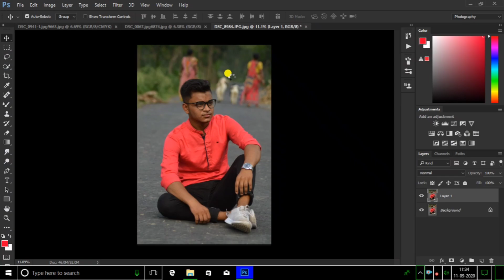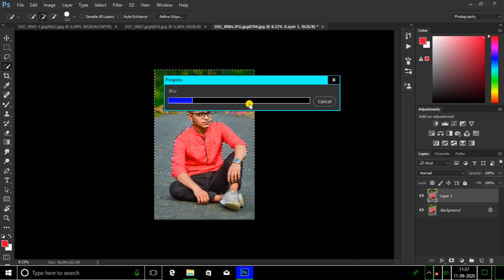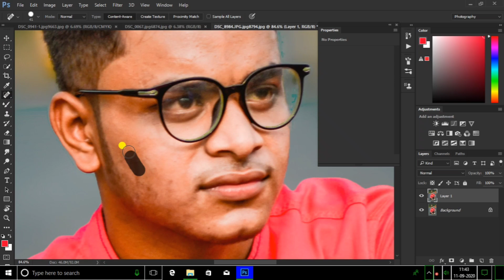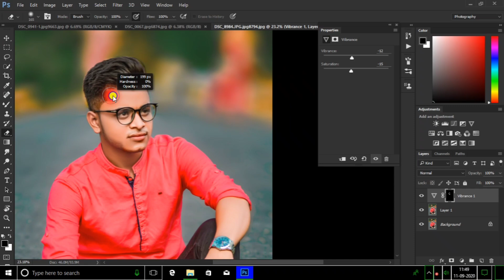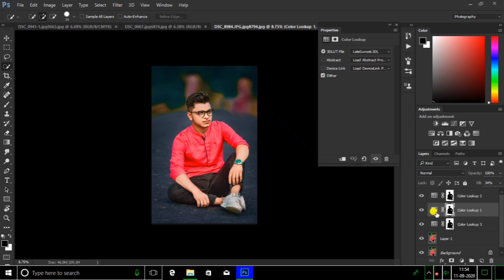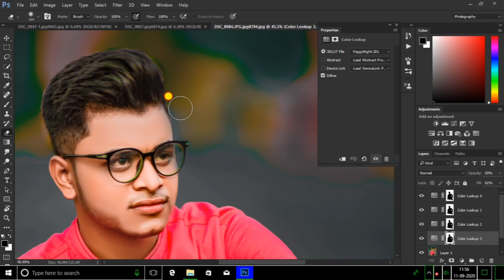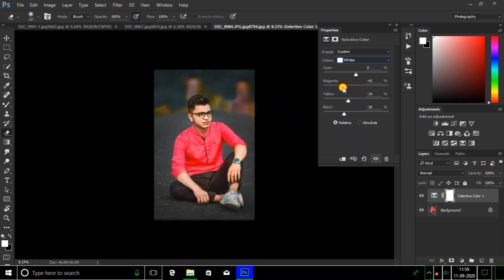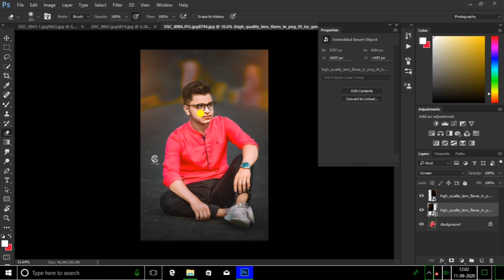Dark Moody Effect | How to Edit Dark Moddy Color Effect | Photoshop Tutorial Like Dark Moddy Efeect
In this tutorial, I just show you How To edit Dark Moody Color effect. Yes, you can make a dark moody color effect in Photoshop . I show you all the process of Creating Dark moody color effect and how to use it in you photos. I hope you will like it.

KEEP LEARNING